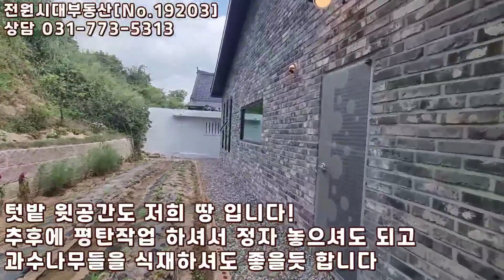🕴[5천5백인하]6번국도 인근 2억대 단층 주택/양평 전원주택/양평 전원주택 급매/양평 부동산/주말주택/ 매물번호 : 19203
전원시대공인중개사무소

▶홈페이지 주소를 클릭하시면 더욱 많은 매물정보를 보실 수 있습니다.

▶ 매매가 : 2억4천[5천5백가격인하]

▶ 소재지 : 양평군 단월면 봉상리
▶ 대지면적 : 411㎡(124평)
▶ 건축면적 : 71㎡(21평)
▶ 건축구조 : 벽돌조
▶ 총층 지상/지하 : 1층
▶ 총방, 욕실수 : 방2개, 욕실1
▶ 방향 (거실창 기준) : 남향
▶ 준공 (사용승인) : 2023년 올리모델링
▶ 건축물용도 : 사무소
▶ 거래형태 : 매매
▶ 주차대수 : 가능
▶ 용도지역 : 계획관리지역

* 매물설명 *

단층 주택 정남향 주택​

 올 리모델링 완료(1억2천~1억3천 들었습니다)
단열 신경 많이 쓰셨고, 특히 창호 신경쓰심(LG창호)
주방 및 욕실 인테리어 트랜디하고 좋은 자재로만 사용하였습니다
인테리어에 사용된 루바도 옹이 없는 걸로 사용하셨습니다

오수관로, 상수도 인입 지역
주택 뒷편으로 넓은 텃밭과 아기자기한 조경
바베큐 공간 바닥과 외부 수전 공간 깔끔하게 설치되 있습니다​
6번국도 인근에 위치한 원주민 마을에 위치​

 p.s. 용문면 경계에 위치하여 용문생활권이 가까움(차량10분)

전원시대공인중개사무소 / 대표 김창호
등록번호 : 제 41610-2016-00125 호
주소 : 경기도 양평군 양평읍 은행길2 (백안리 599-14)